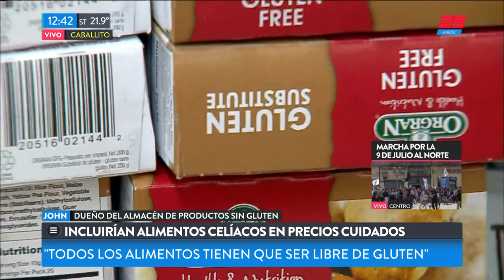Precios Cuidados: Incluirán alimentos para celíacos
Fragmento de "TN de 10 a 14" emitido el Martes 9 de Octubre de 2018.